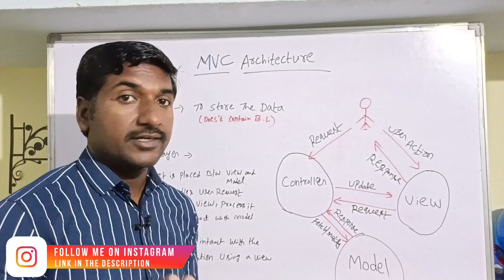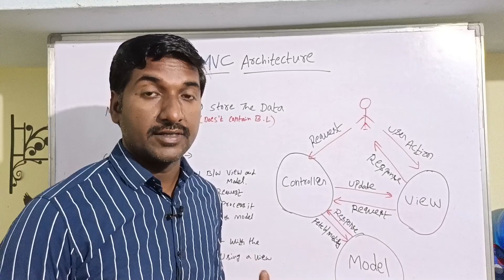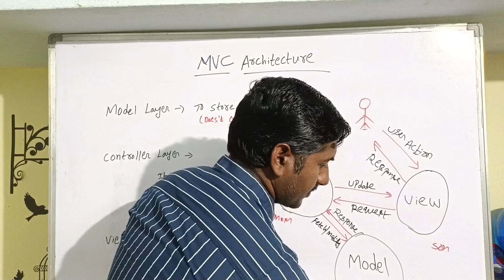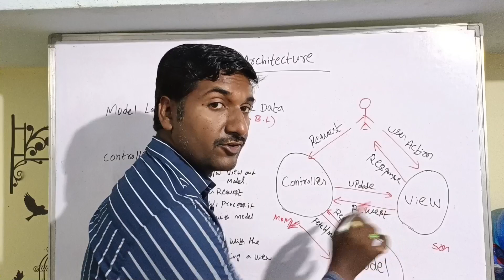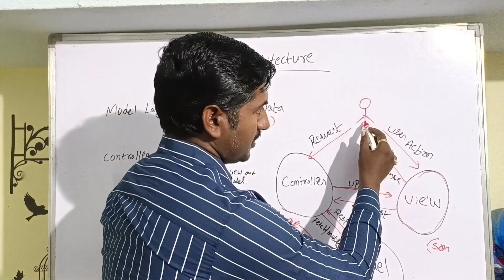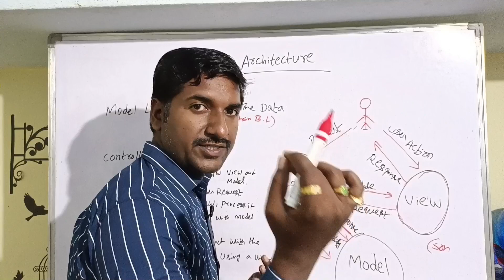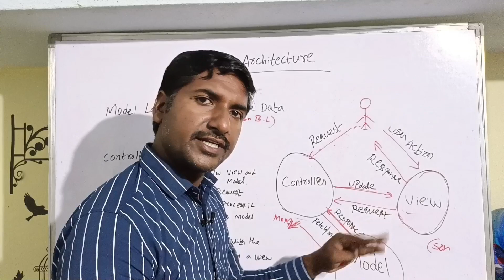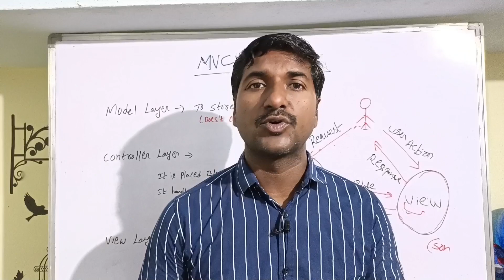MVC Architecture Work Flow (Telugu)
what is project Architecture and explain MVC architecture in Telugu, work flow of MVC Architecture, use of MVC Architecture pattern, difference between MVC architecture and Microservices.